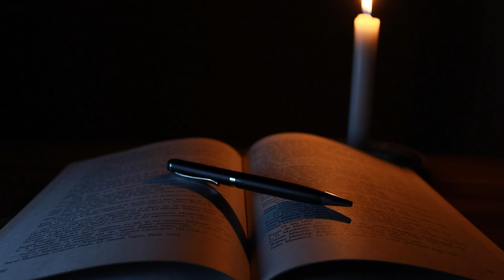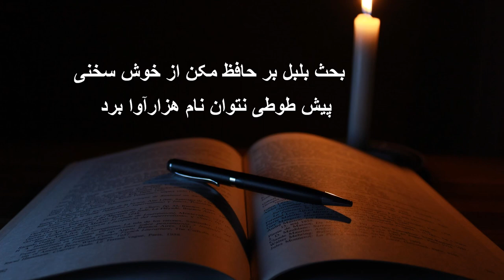Hafiz Persian Poem | حافظ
Khwāja Shams-ud-Dīn Muḥammad Ḥāfeẓ-e Shīrāzī (Persian: خواجه شمس‌‌الدین محمّد حافظ شیرازی‎), known by his pen name Hafez (حافظ, Ḥāfeẓ, 'the memorizer; the (safe) keeper'; 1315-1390) and as "Hafiz", was a Persian poet,whose collected works are regarded by many Iranians as a pinnacle of Persian literature. (Wikipedia)